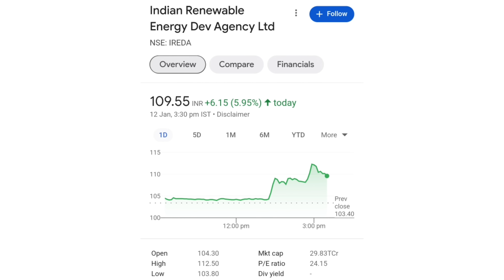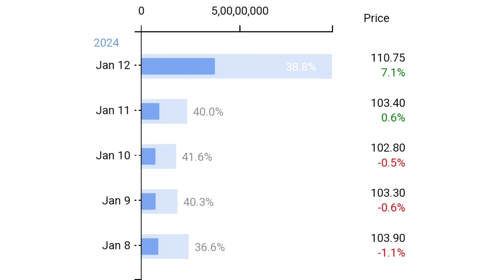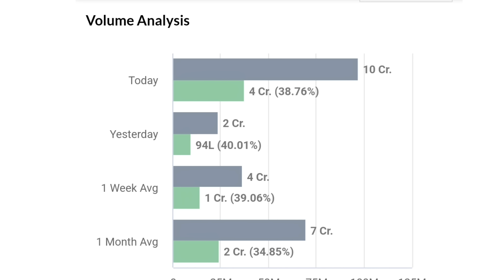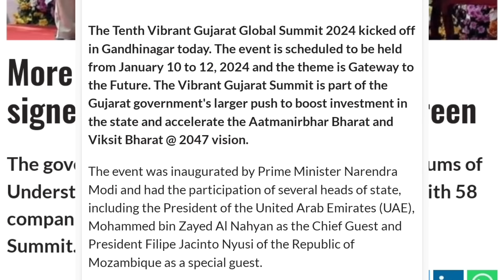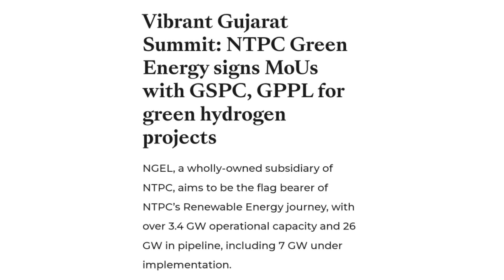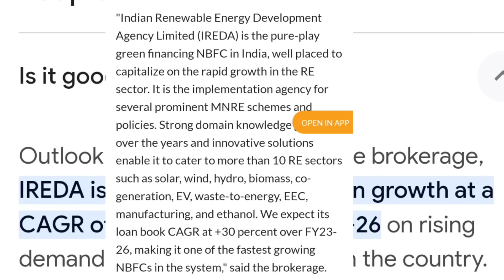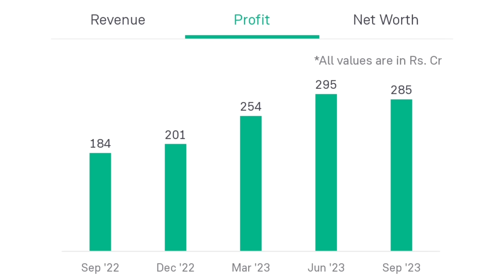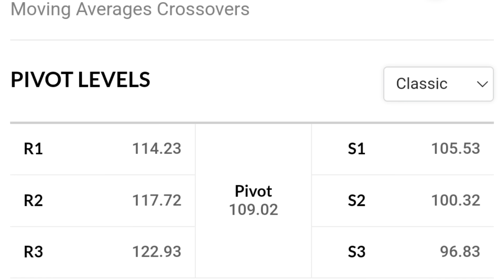Ambani, Adani का फैसला | ireda share latest news | india renewable energy share latest news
online kamai